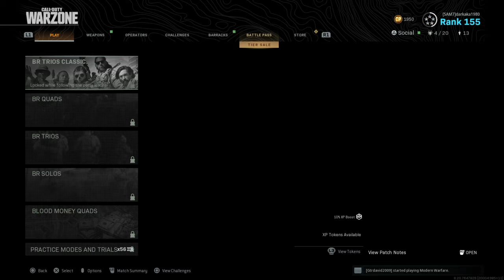Call of Duty®: Modern Warfare®_20200524233917